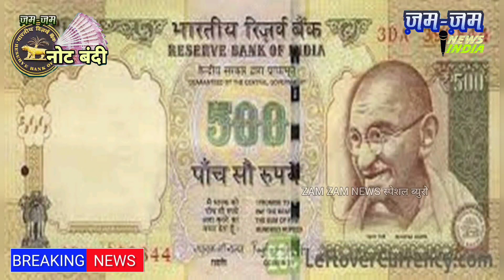पुन्हा नोटबंदी! 2000 हजारांची नोट बंद! आता 5000 हजारची नोट येणार काय.